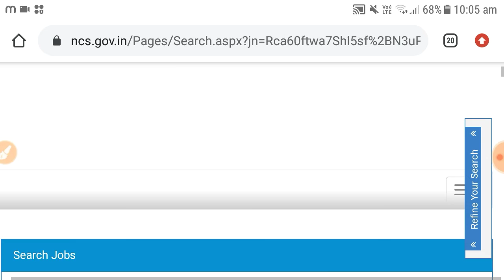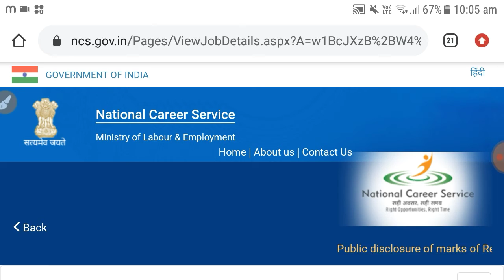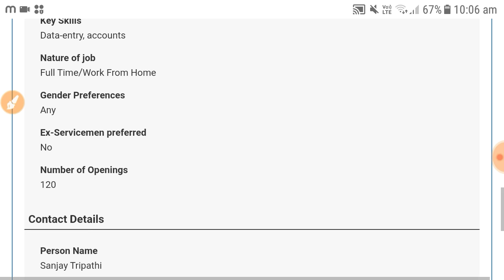lockdown work from home job / Govt Work From home job / Online Job / data entry job from home